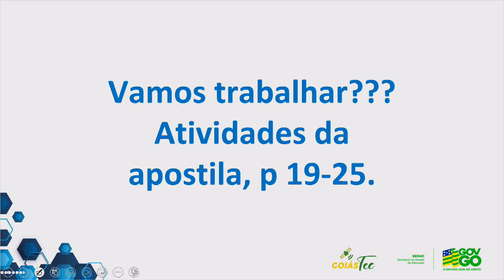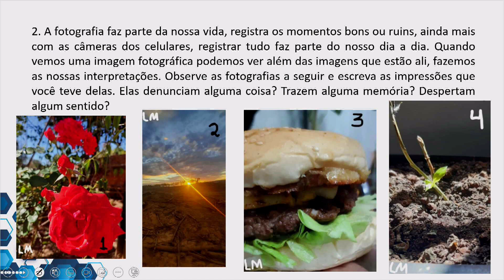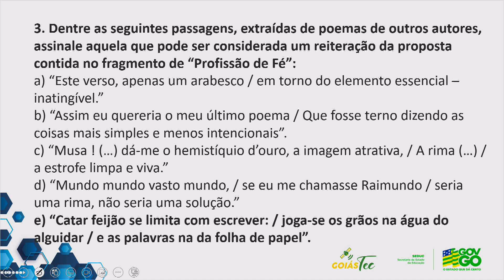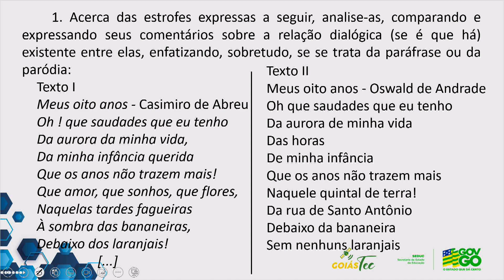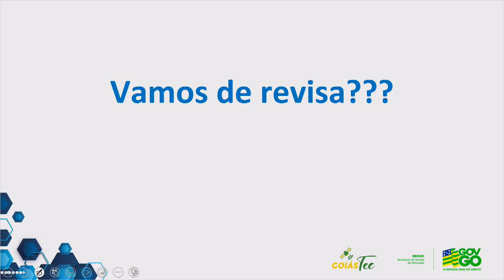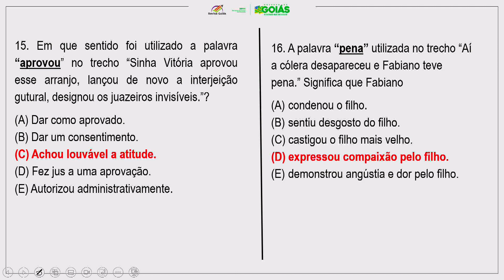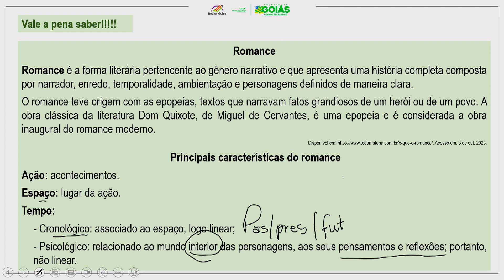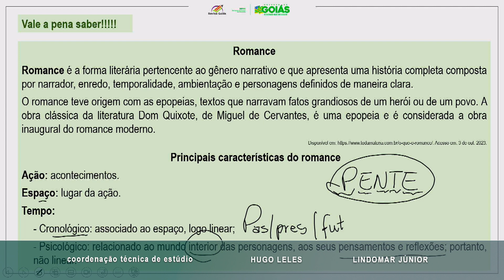2023 | Português - 07/11/2023 - 2ª Série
Professora Dani Mesquita